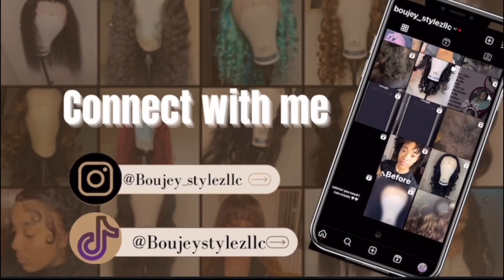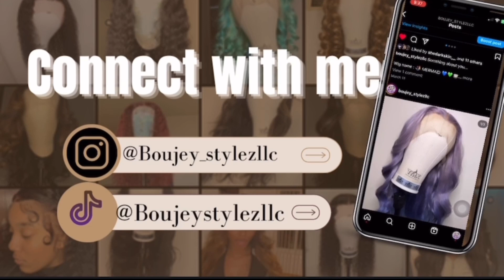How to install a custom unit PT2 ft |adore &kiss coloring (notclickbait)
Wig : BOÙJEYSTYLEZLLC UNIT LINK ABOVE👆

Color: adore - honey brown , spiced amber
Kiss- red velvet
Product :

COMMISSION FROM ANY SALES MADE THROUGH MY
PRODUCT LINKS!

   • AMAZON influencer page • ⬇️